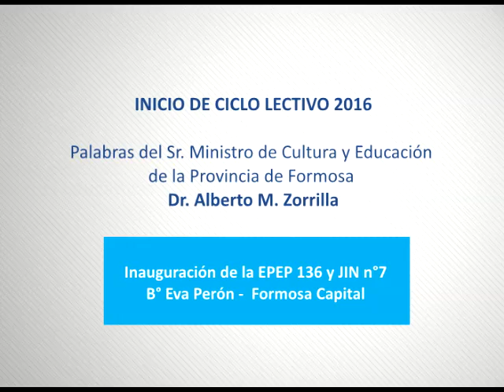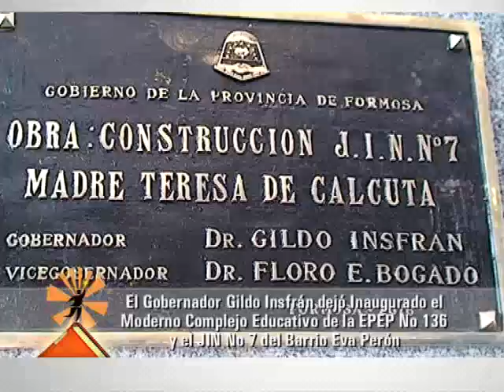Apertura Ciclo Lectivo 2016 - Palabras del Ministro de Cultura y Educación